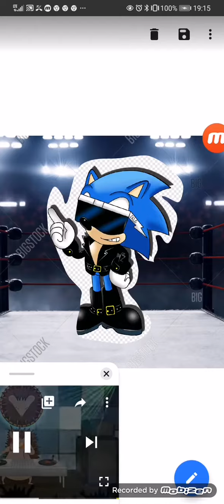Sonic the hedgehog